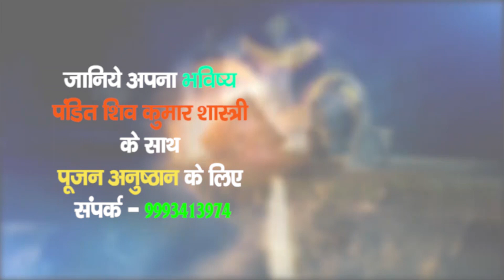तुला राशि के जातकों का राशिफल (5 फरवरी 2023) देखिए पं. शिवकुमार शास्त्री के साथ